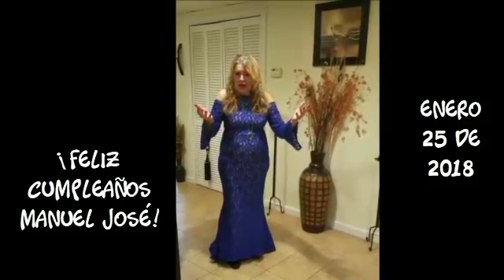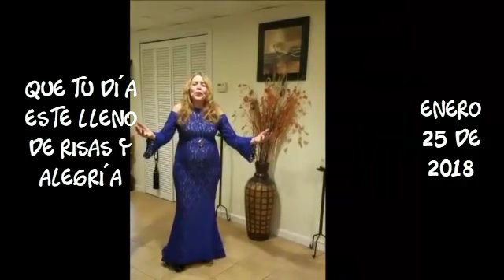Homenaje Cumpleaños Manuel José - Enero 2018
Homenaje de las señoras Martha Luz Torres y Dalila Calderón miembros del Fan Club Oficial, con motivo del cumpleaños de Manuel José, el 25 de enero de 2018